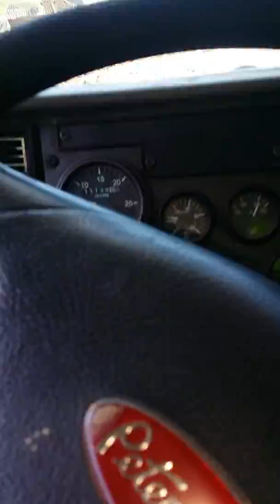Prince Williams landfill